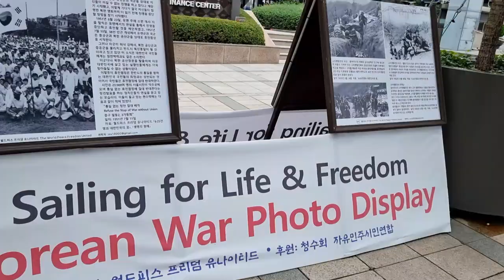MENTAL HEALTH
Syukuri masa lalu, optimis penuh harapan, dan hadirlah kini di sini.